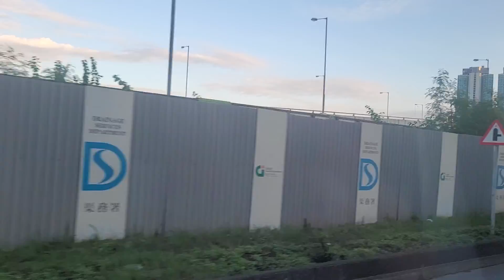TX2851+UR4164+UE4600+US1535+UD1599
攝錄於TR8987